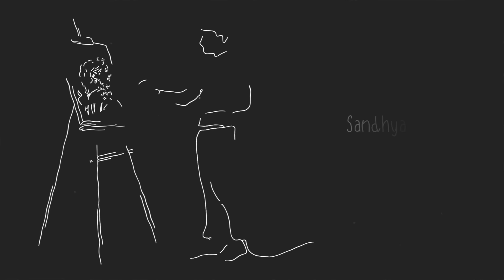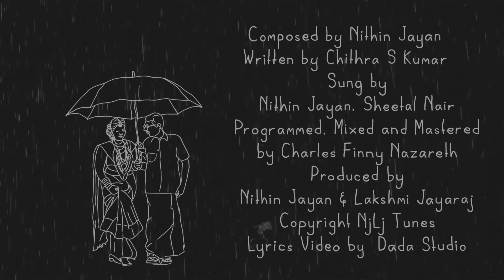Pranayini Lyric Video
Come, Fall in love. Presenting the lyric video for pranayini. Pranayini the song now streams in all music platforms.

Composed by Dr Nithin Jayan
Written by Chitra S Kumar
Sung by Dr Nithin Jayan & Dr Sheetal Nair
Programmed, arranged & mixed by Charles Finny Nazareth
Produced by Dr Nithin Jayan & Dr Lakshmi Jayaraj
Lyric Video by DadaStudio